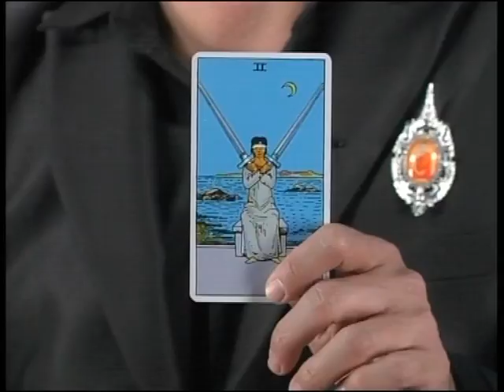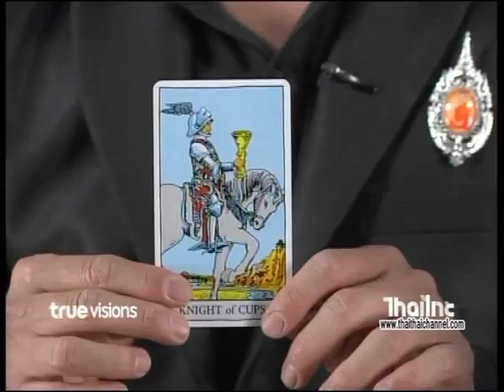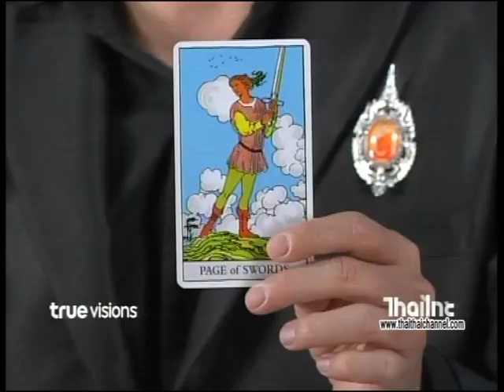พราวพยากรณ์ ผ่าดวงศิลปิน "แอน อรดี"